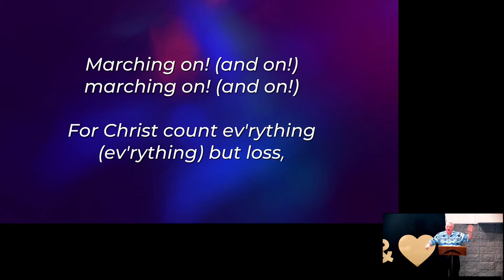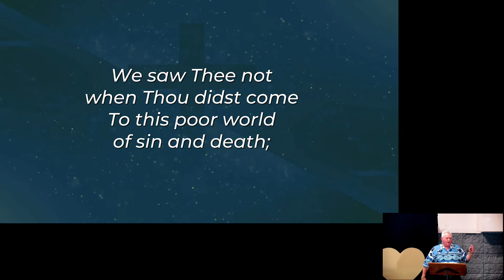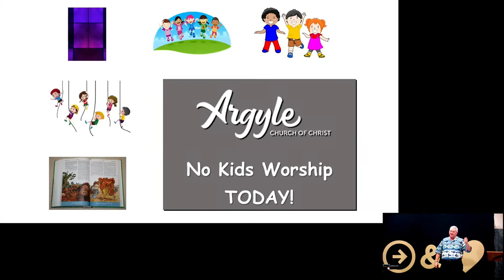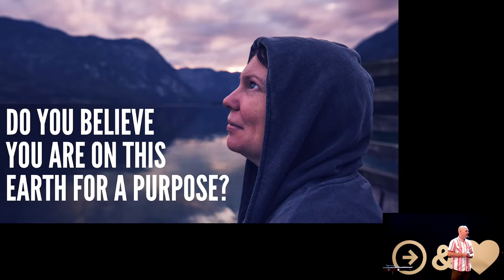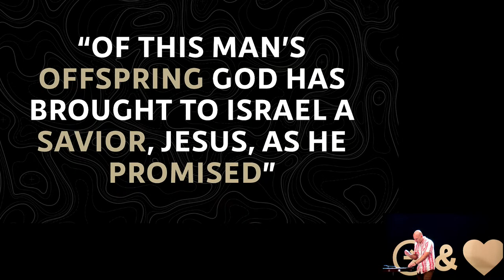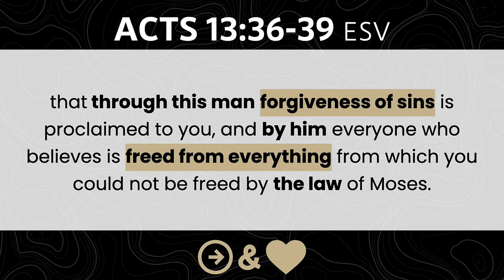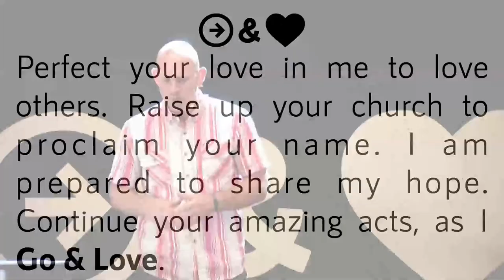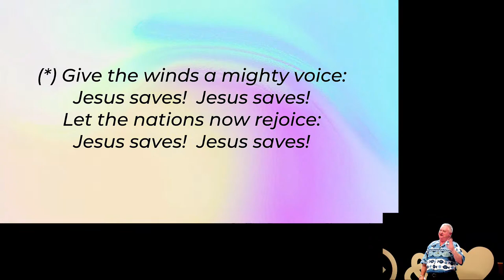Argyle Church of Christ Live Stream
Argyle Church of Christ